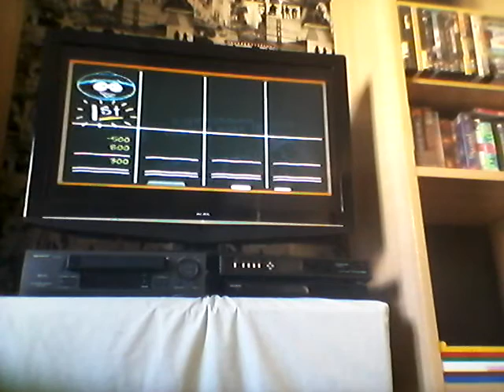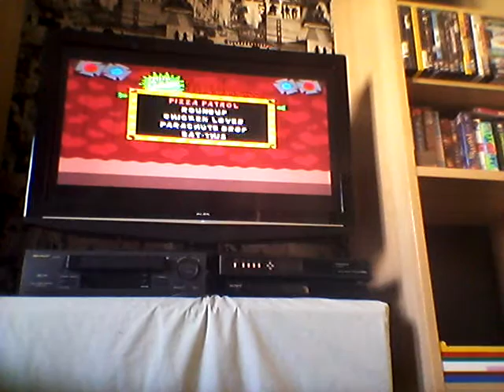Brutal gaming chefs love shack fake tan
Hey everyone its me andrew pirrie doing a brutal gaming for my birthday playing south park chefs love shack and if I lose I have to put on fake tan